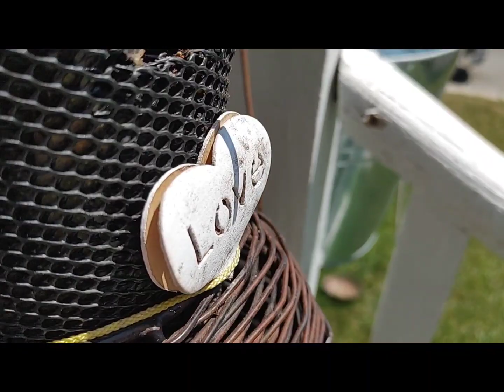Old drums & food containers - use as self watering planters - produce nutritious green vegetables!❤️